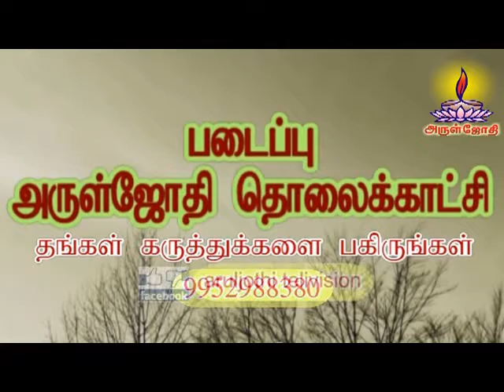டாக்டர் ஷி யாமலா 02